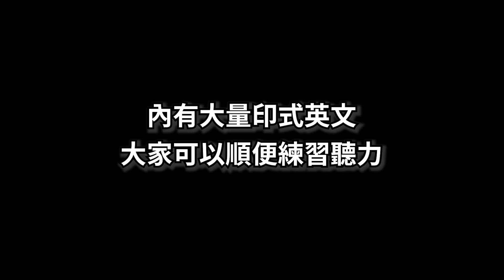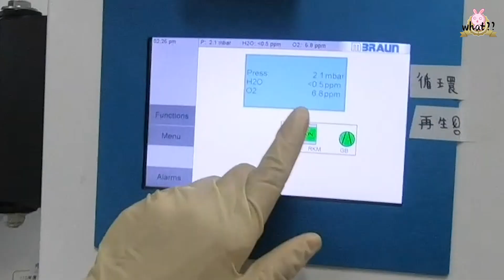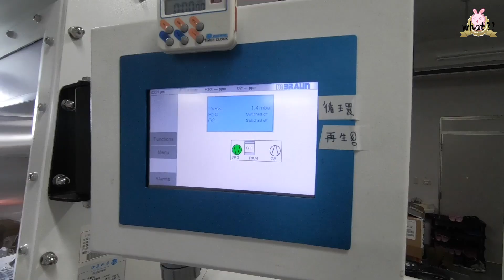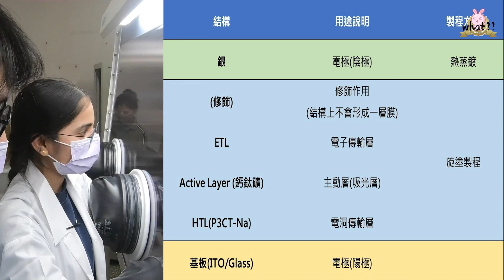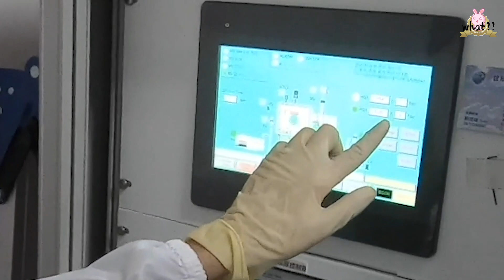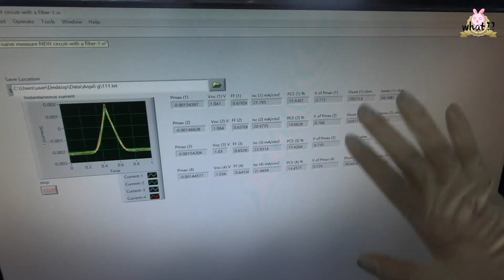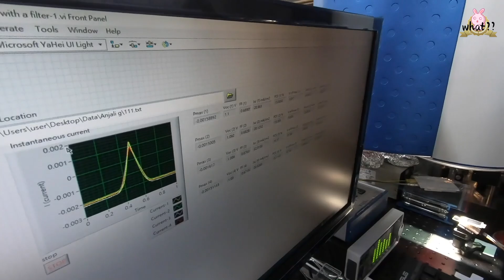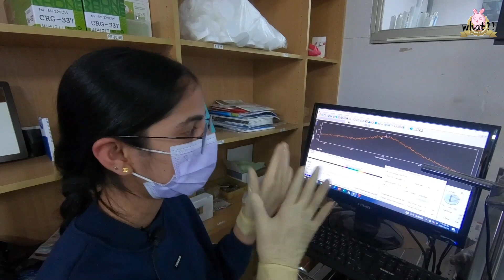[實驗室開箱] 光電元件物理與光譜學實驗室 ！ 製作太陽能電池有什麼步驟？ 內建印式英文｜ 中原大學物理系研究實驗室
畢業做什麼，一個以大學科系畢業後，
能找到什麼工作為出發點的訪談節目，
希望能幫助在學生，對自己科系出來後的就業市場，
能有初步的認識。
除了介紹職業之外，裡面還有一些受訪者的工作經驗分享，
讓剛踏入職場的新鮮人，能有更好地適應能力。

拍攝器材：
麥克風：鐵三角 ATW 3000系列 無線領夾 / Focusrite 2i4
錄影設備：ATEN UC9020 / AVBEST PTZ Camera